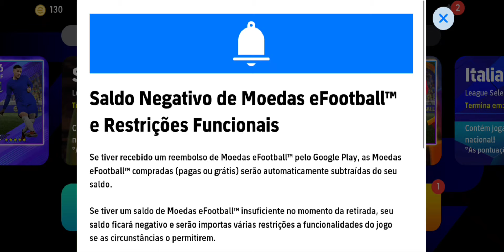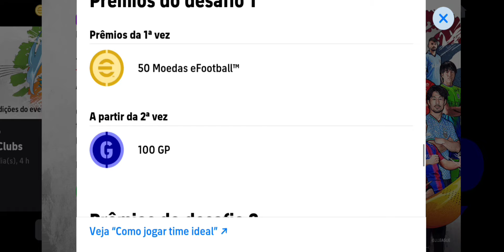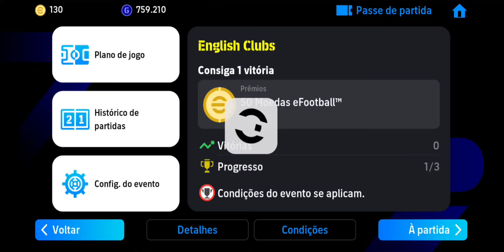😳 250 MOEDAS GRÁTIS 🎁 NÃO PERDE TEMPO E VEJA COMO CONSEGUIR MOEDAS GRÁTIS NO EFOOTBALL 2024